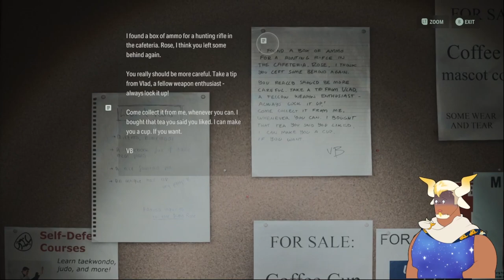I've Fallen and I Can't Get Up - Alan Wake 2 |20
Things aren't all as they seem in the Valhalla Nursing Home, and our grandpa is in danger! It's time for us to bust into the Wellness Center and be the Life Alert we want to see in the world!

Alan Wake 2 is a sequel 13 years in the making and it's time to experience the fresh hell that awaits us in Bright Falls! This is episode twenty of my playthrough for Alan Wake 2, and I hope you enjoy!